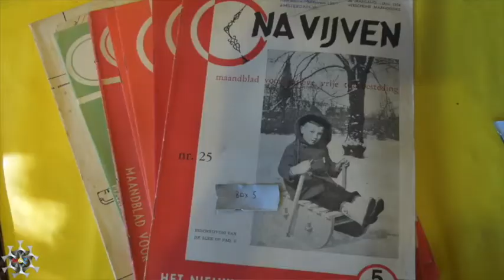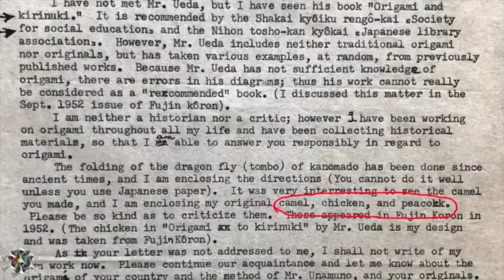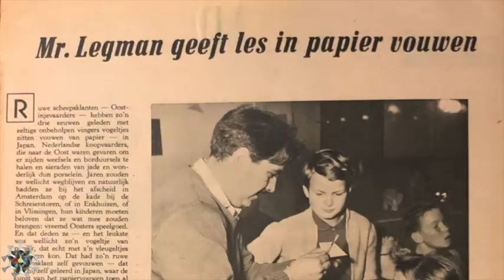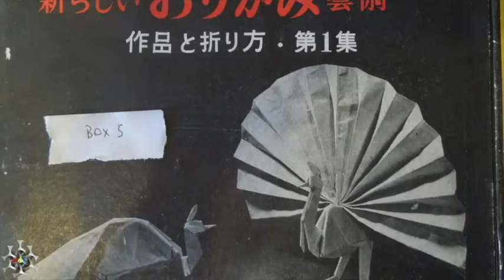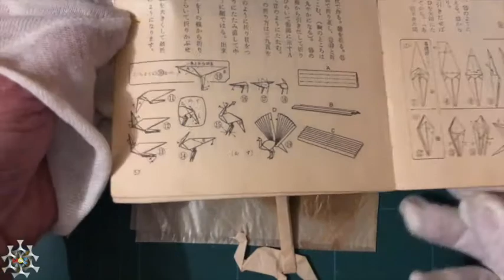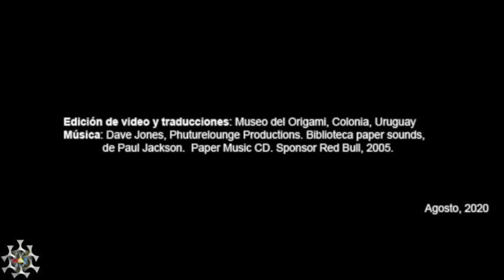El pavo real que le abrió las puertas en Occidente a Akira Yoshizawa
En 1953, Akira Yoshizawa, el padre del origami moderno, era un desconocido en Occidente. Pero una carta, con un pavo real en su interior, enviada en el momento oportuno y a la persona indicada, le permitió iniciar una carrera lenta pero continua que lo llevó a hacerse conocido en todo el mundo. El pavo real aún se conserva intacto en el archivo Gershon Legman del Museo del Origami en Colonia y en este video contamos su historia.
In 1953, Akira Yoshizawa, the father of modern origami, was a stranger in the West. But a letter, with a peacock inside, sent at the right time and to the right person, allowed him to start a slow but continuous career that led him to become known throughout the world. The peacock is still preserved intact in the Gershon Legman archive of the Origami Museum in Colonia and in this video we tell its story.